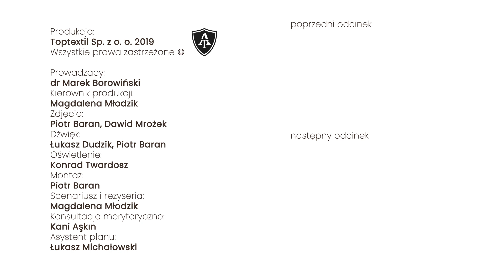Barwiarnia - odcinek 5 - Akademia Toptextil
Czy zastanawialiście się jak przebiega proces barwienia tkanin? Czy wiecie jakie parametry muszą być spełnione, aby tkanina była równomiernie zafarbowana i nie różniła się od pozostałych partii? Odpowiedź na te i inne pytania znajdziecie w 5 odcinku Akademii Toptextil.